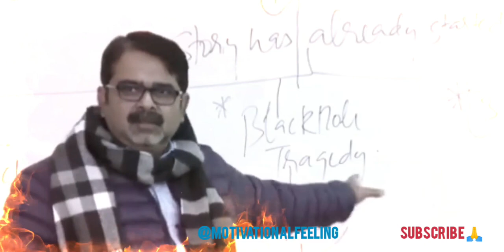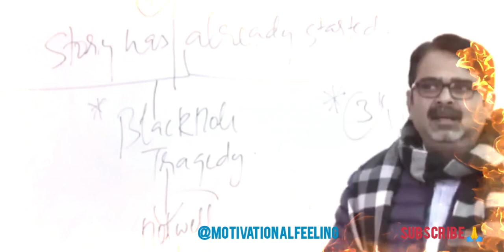कैसे करे ias की तैयारी, किन लोगो का होता सलेक्शन#awadhojhasir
कैसे एक हिंदी मीडियम के छात्र ने शुरू की पेटीएम,हिंदी गाने,हिंदी पुराने गाने,हिंदी पुराने गीत 80s 90s,multi do हिन्दी,multido हिन्दी,multidoहिन्दी,राष्ट्रीय मीन्स-कम -मेरिट छात्रवृत्ति ,नेशनल मीन्स-कम -मेरिट छात्रवृत्ति ,paytm story in hindi,paytm story by ankit avasthi sir,paytm success story,paytm ki shuruaat kaise huyi,paytm india,paytm starting,paytm owner,vijay shekhar sharma,paytm owner hindi medium student,ankit avasthi sir,baaten bazar ki